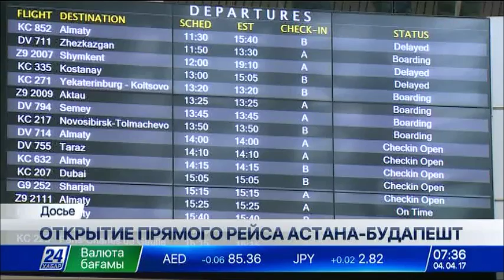В июне состоится открытие прямого авиарейса Астана-Будапешт